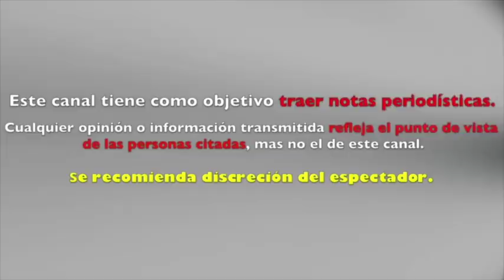ANAHÍ SORPRENDE CON HUMANO GESTO A CARAVANA MIGRANTE EN CHIAPAS